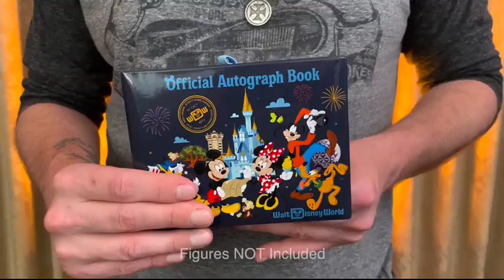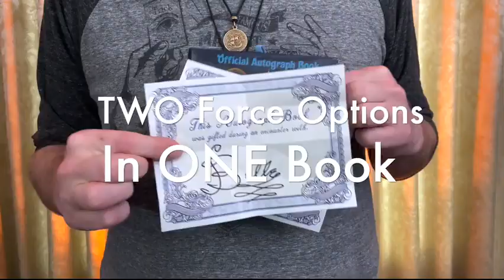Saturn Magic - Autograph Hound (Gimmicks and Online Instruction) by Rian Lehman - Trick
to purchase this item or view our fantastic range of other magic products